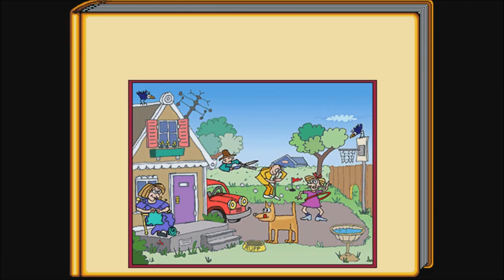Living Books: Ruff's Bone (Read to Me)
Gameplay/walkthrough of Living Books PC CD-Rom game: Ruff's Bone - Read to Me! Enjoy!

Get ready for an adventure with Ruff the Dog in "Ruff's Bone"! Join Ruff on his quest to find his missing bone, as you explore an interactive world filled with engaging characters and challenging puzzles. With beautiful illustrations and lively animations, you'll be transported to a world where learning and fun go hand in hand. Help Ruff navigate through a maze, play a game of tic-tac-toe with a clever cat, and even solve a mystery with the help of some new friends. With so much to discover and explore, "Ruff's Bone" is sure to keep you entertained and engaged for hours on end!

 - About this game:

Living Books: Ruff's Bone is an interactive storybook game designed for children. The game follows the adventures of Ruff, a lovable dog who loses his bone and sets out to find it. The story takes place in an animated world, where Ruff travels through various locations, interacts with different characters, and solves puzzles to uncover clues about his lost bone. The game features colorful graphics, lively animations, and engaging sound effects, immersing children in Ruff's world and encouraging them to actively participate in the story. With its mix of fun and educational elements, Living Books: Ruff's Bone is an enjoyable and enriching experience for young children.

See also!